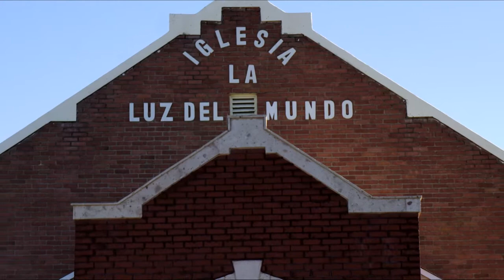Face to Face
Joel and Luara Parra singing Face to Face, Cara a Cara